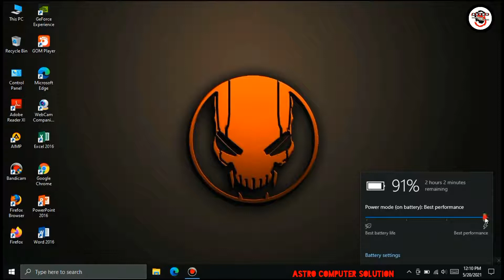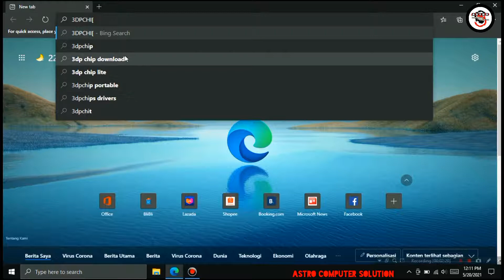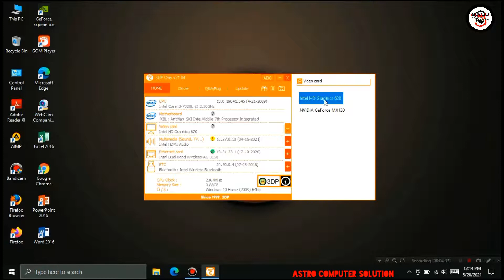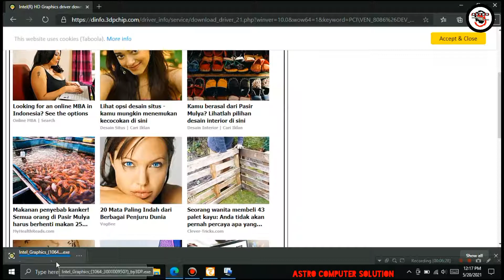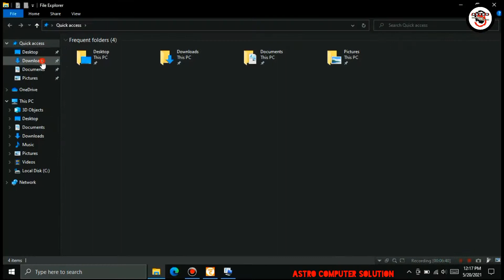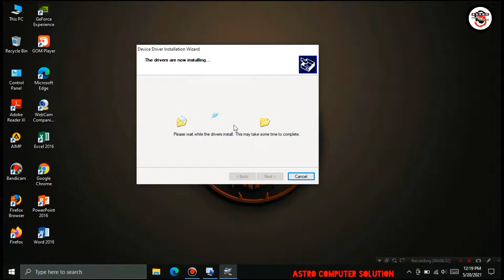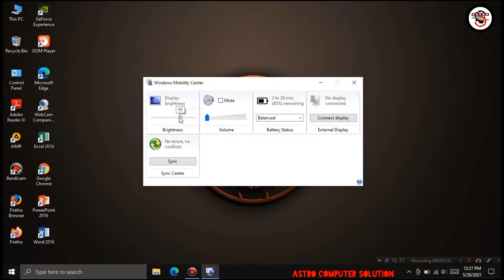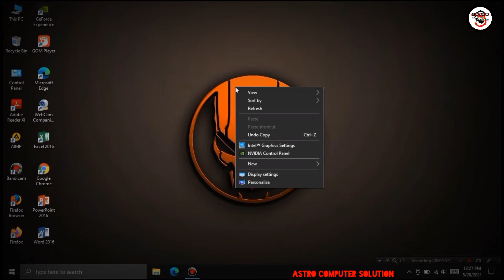Jangan Dulu Bongkar Cara Atasi Layar Laptop yang Tidak Bisa Redup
CARA MUDAH MENGATASI LAYAR LAPTOP TIDAK BISA DI REDUPKAN
LAYAR LAPTOP TIDAK BISA REDUP DAN TERANG DAPAT TERATASI DENGAN MUDAH

Tentang Cara mengatasi laptop/nootbook atau pc yang tidak bisa di atur kecerahan layar screen brightness